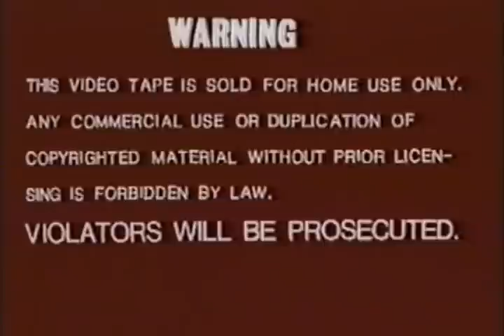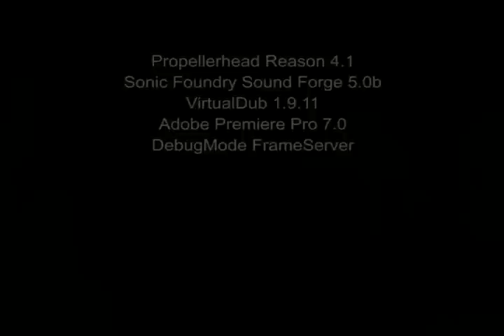SHRUG popcorn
Assorted clips from 1960s, 1970s and 1980s kung fu movies, put to a remake of the Gershon Kingsley / Hot Butter/ Popcorn Makers song Popcorn, by SHRUG, with a dubstep drop in the middle.
November 2011

Avenging Boxer
Avenging Warriors of Shaolin
Big Rascal
Blind Fist of Bruce
Buddhas Palm and Dragon Fist
Buddhist Fist
Budo Wing
Cantonen Iron Kung Fu
Daggers 8
Dance of drunken mantis
Death Duel of Kung Fu
Dragon Fist
the Dragon Lives Again
Dreaming Fists with Slender Hands
Drunken Tai Chi
Duel of the Tough
Duel of The Ultimate Weapons
Eagle's Killer
Executioners From Shaolin
Fatal Needles Vs Fatal Fists
Fighting Fist
Fist and Guts
Fist of golden monkey
Five Fingers of Steel
Five SuperFighters
Four Shaolin Challengers
Funny Kung Fu
Fury in Shaolin Temple
the Guy with Secret Kung Fu
Heroes of Shaolin
Hitman in the Hand of Buddha
Horse Boxing Killer
Incredible Shaolin Thunderkick
Invincible Armour
Invinvible Kung Fu Legs
Iron Neck Li
Iron Ox, The Tiger's Killer
the Karate Kid
Killer of Snake, Fox of Shaolin
Kung Fu Arts
kung fu master
Kung Fu vs Yoga
Macho Man
Magnificent Fist
Monkey Fist Floating Snake
Old Dirty Kung Fu
Passage of The Dragon
prodigal boxer
seven Commandments of Kung Fu
seven steps of kung fu
Shaolin Drunk Fighter
Shaolin Temple against Lama
Shaolin vs Lama
Shaolin Wooden Men
Sleeping Fist
Snake in the Monkey's Shadow
Snake Shadow Lama Fist
the Snake, The Tiger and The Crane
Snuff Bottle Connection
Spiritual Kung Fu
Story of Drunken Master
Ten Fingers of Death
Ten Magnificent Killers
Three Evil Masters
Thundering Mantis
Tiger Love
the Ways of Kung Fu